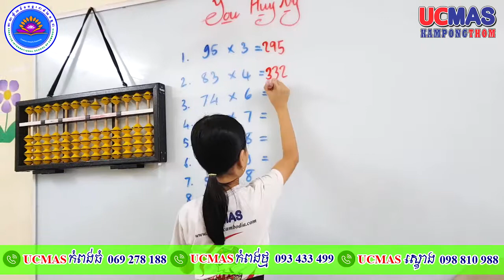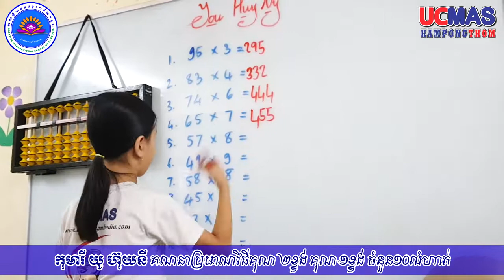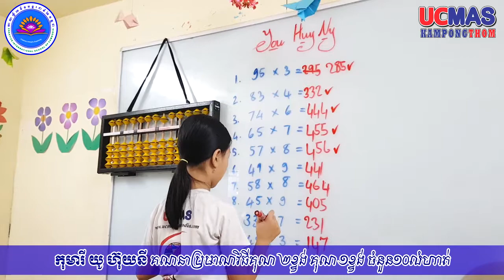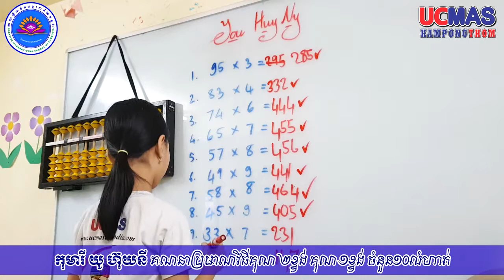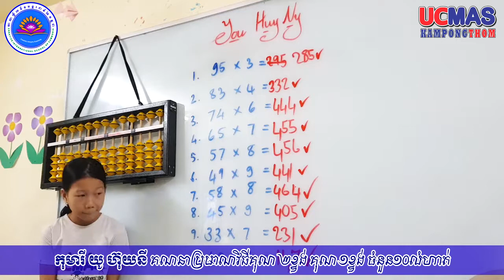UCMAS Kampongthom l អស្ចារ្យ កុមារី យូ ហ៊ុយនី គណនាប្រមាណវិធីគុណ ២ខ្ទង់ គុណ ១ខ្ទង់ ចំនួន១០លំហាត់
UCMAS Kampongthom l អស្ចារ្យ កុមារី យូ ហ៊ុយនី គណនាប្រមាណវិធីគុណ ២ខ្ទង់ គុណ ១ខ្ទង់ ចំនួន១០លំហាត់បានយ៉ាងល្អ

It is really awesome, this little girl is able to calculate exercises by  seeing. she knows how to resolve multiplication exercises well. she using mental calculation ability. Good job sister.

ព័ត៌មានបន្ថែម៖​
សាខាកំពង់ធំ ៖ 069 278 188/ 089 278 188 / 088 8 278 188
សាខាកំពង់ថ្ម ៖ 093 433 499 / 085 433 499 / 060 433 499
សាខាស្ទោង ៖ 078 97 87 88 / 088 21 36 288 / 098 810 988
Welcome To UCMAS Kampongthom,
Here, I would like to show all of you the tips of how to calculate numbers faster. all kids in this school can solve math problems faster then calculator. The tricks they use, they follow ucmas techniques. it can say that is the fastest way to deal with mathematics exercises such as addition, subtraction, multiply, division and so far so on. through ucmas program, it can transform simple kids to the smartest ones. unbelievable, just kindergarten or grade one kids but they can cope with plus or minus exercises faster then the old ones. Totally, the kids in my school are clever kids.
សូមស្វាគមន៍មកកាន់សាលា ucmas សាខាខេត្តកំពង់ធំ, នៅទីនេះខ្ញុំ ចង់បង្ហាញអ្នកទាំងអស់គ្នានូវវិធីសាស្រ្តនៃការគណនាលេខរហ័សបំផុត។ក្មេងទាំងអស់នៅក្នុងសាលានេះអាចដោះស្រាយលំហាត់គណិតវិទ្យាបានយ៉ាងលឿនជាងម៉ាស៊ីនគិតលេខទៅទៀត។ ក្បួនគិតលេខដែលពួកគេប្រើប្រាស់គឺជារបៀបគិតតាមបែប កម្មវិធីគិតលេខល្បឿនលឿន ucmas.។ វាអាចនិយាយបានថានេះជាវិធីគិតលេខលឿនបំផុត។ប្រមាណវិធី ដែលពួកគេអាចគិតបានលឿននោះគឺ វីធីបូក វិធីដក វីធីគុណ វិធីចែក, រឹសការេ, សាម៉ីការ,​ និងចំណោទជាដើម។ តាមរយៈកម្មវិធី ucmas នោះ វាអាចបំលែងក្មេងសាមញ្ញទៅជាក្មេងឆ្លាតវៀងវៃបំផុត។ ពិតជាមិនគួរឱ្យជឿ, ត្រឹមតែក្មេង សិក្សាថ្នាក់មត្តេយ្យ, ថ្នាក់ទី ១, ថ្នាក់ទី២, ថ្នាក់ទី ៣, ថ្នាក់ទី៤, ថ្នាក់ទី៥, និងថ្នាក់ទី៦ ប៉ុណ្ណោះ, ប៉ុន្តែពួកគេអាចដោះស្រាយលំហាត់បានលឿនជាងមនុសស្សធំទៅទៀត។ សរុបមកក្មេងទាំងអស់នៅសាលាខ្ញុំ គីជាក្មេងដែលឆ្លាតបំផុត។ សូមអរគុណសម្រាប់ការទស្សនា។